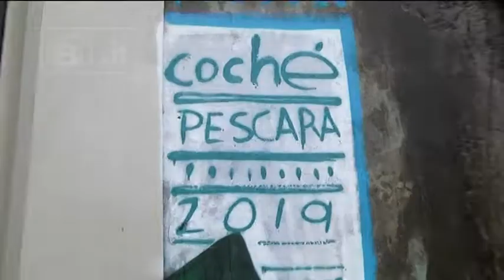Pescara - Mercatino chiuso per Ramadan